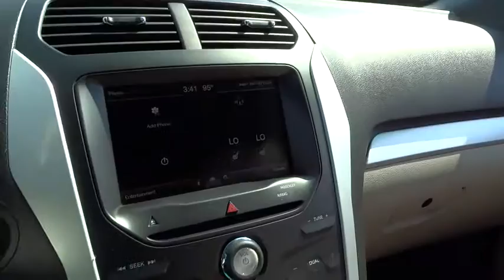2015 Ford Explorer Morrow, Atlanta, Stockbridge, McDonough, Newnan, GA G5337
2015 Ford Explorer

6790 Mt. Zion Blvd